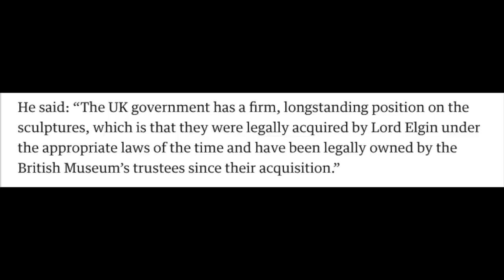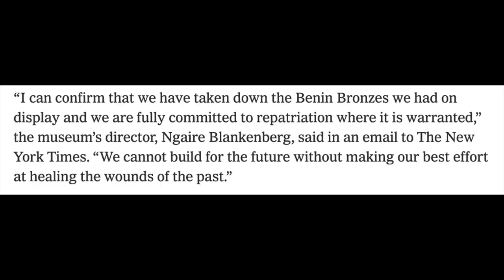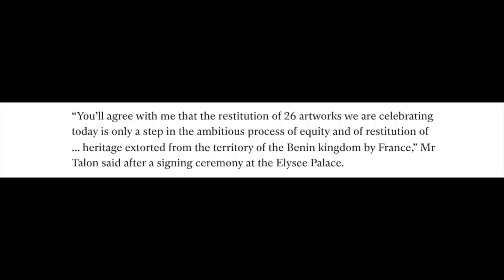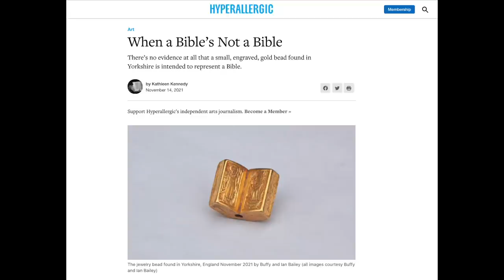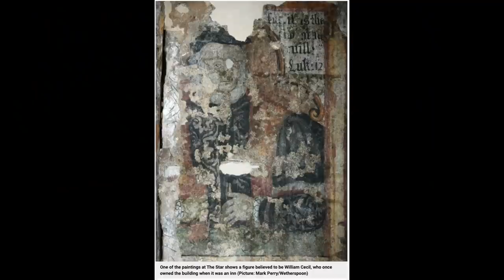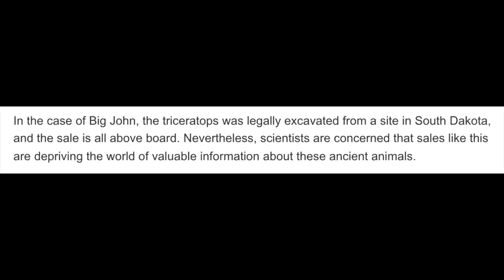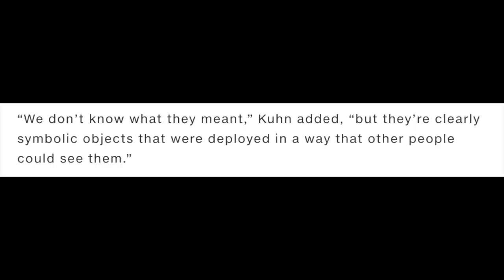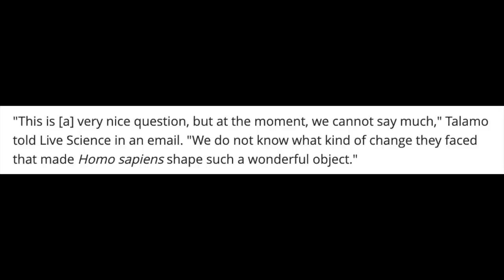History News from November 2021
Welcome to December, and to another round-up of the history news headlines from the last month...